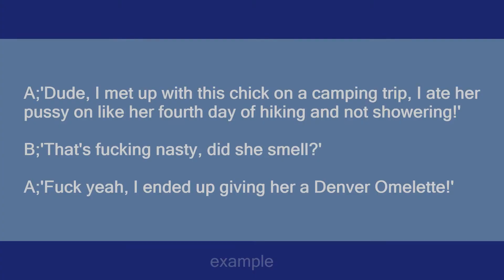Denver Omelette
Slang flashcards: